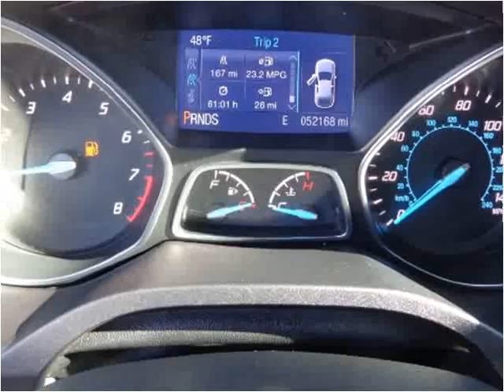2013 Ford Escape Used Cars Salt Lake City UT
This 2013 Ford Escape is available from Car City.